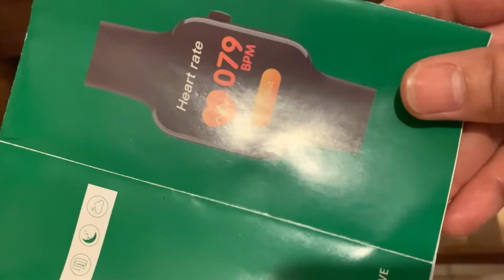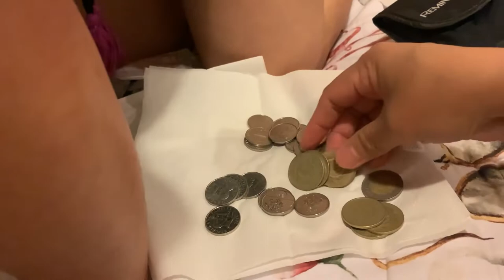Drawers raid with her personal things